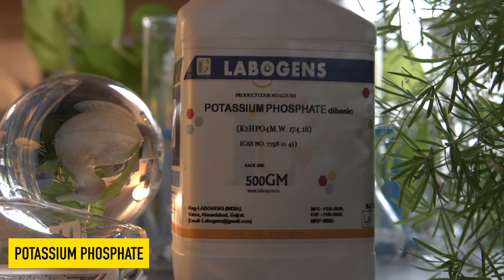What happen when Potassium phosphate (K2HPO4) and Magnesium chloride (MgCl2) are mixed?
What happen when aqueous solutions of Potassium phosphate (K2HPO4) and Magnesium chloride (MgCl2) are mixed?